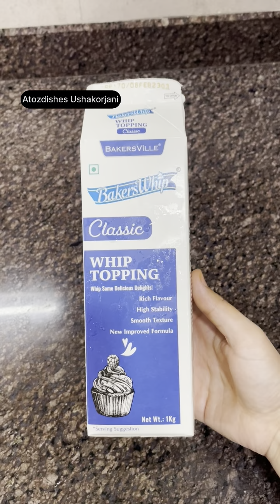मोतीचूर मोदक केक बनाने की विधि-No egg,oven modak cake-बिना अंडे,ओवन बनाए केक-Motichur modak cake